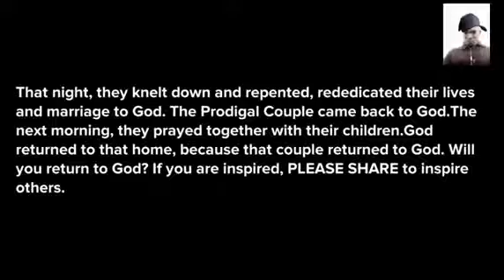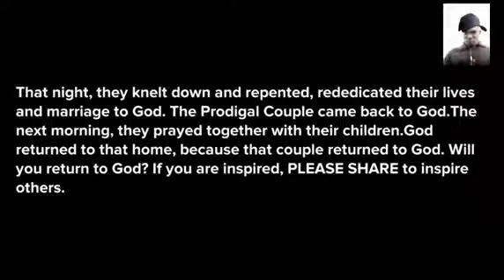Why Did He Go Wrong With Plotagon?